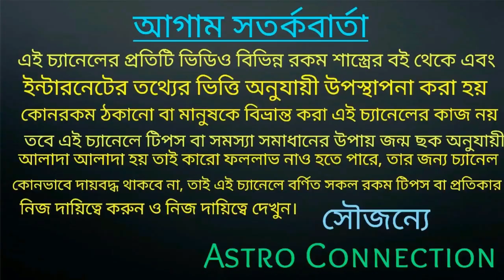গোচরে 2in 1 যোগ যা 8 রাশি কে ধন বর্ষা করবে।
কোন সেই 8 সৌভাগ্যশালী রাশি জানতে ভিডিওটি পুরো দেখুন।